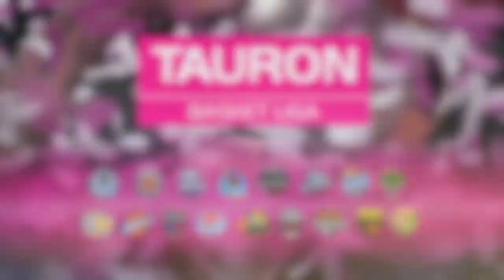Jarvis Williams: 2 x SLAM DUNK & 1 x BIG BLOCK!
Akcja z meczu WKS Śląsk Wrocław - Polfarmex Kutno (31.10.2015).

Tauron Basket Liga - najlepsza polska koszykówka

zdjęcia: Emocje.TV
montaż: PLK